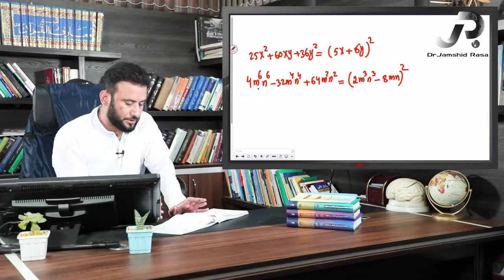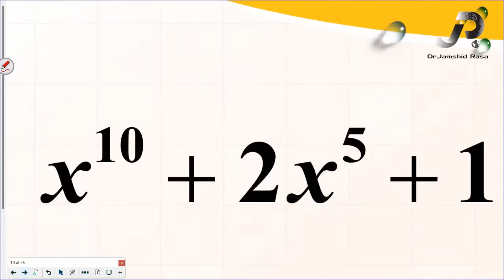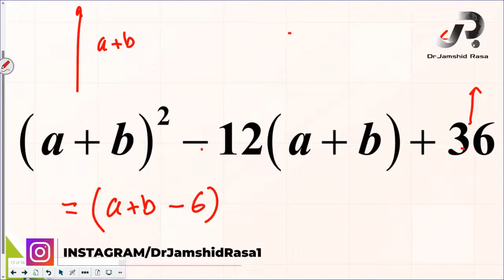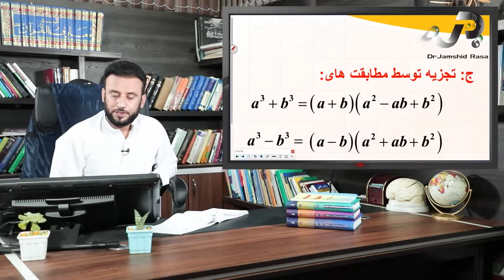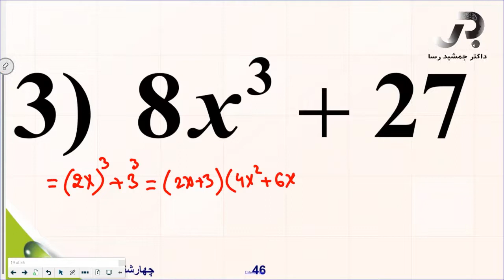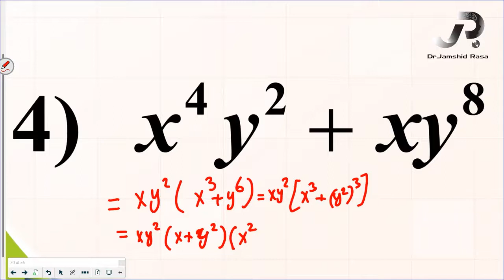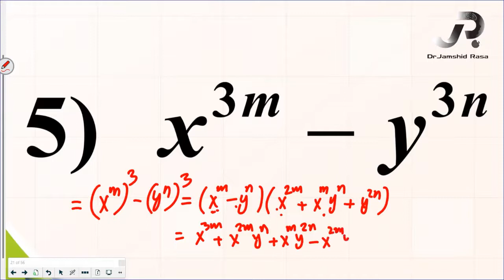ریاضی با استاد جمشید رسا - درس 91 , (a ± b)^2 تجزیه به اساس مطابقت